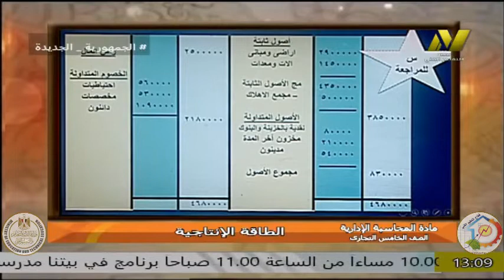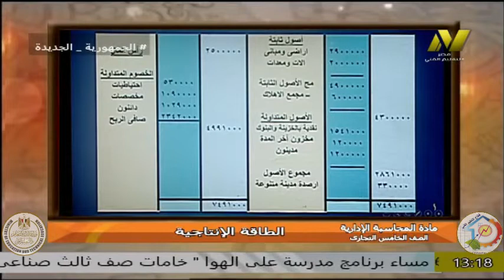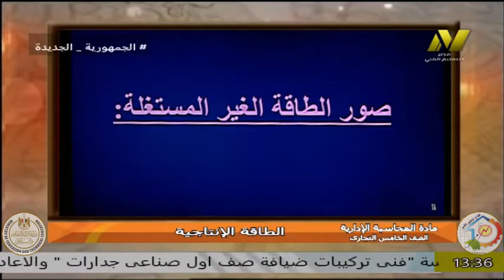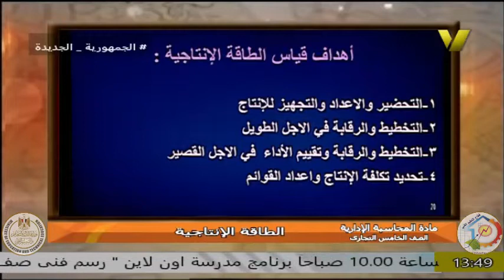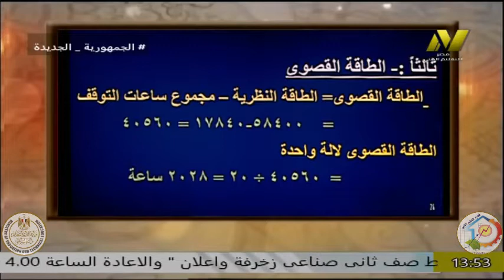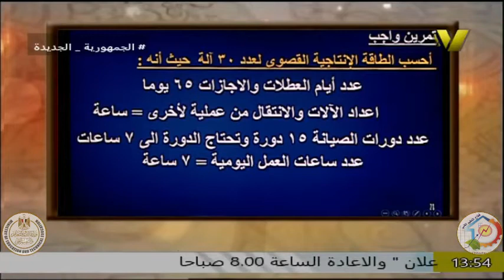الصف الخامس تجارى - محاسبة تجارية - ا نيلى ابو سيف